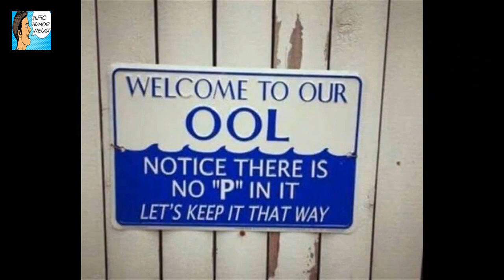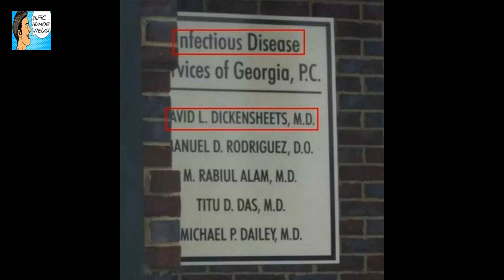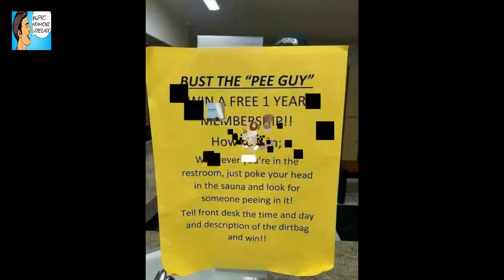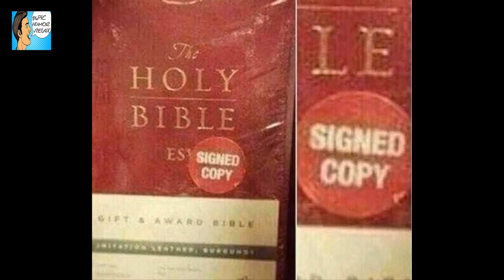25 Funny Pics And Memes For A Dose Of Humor This Morning